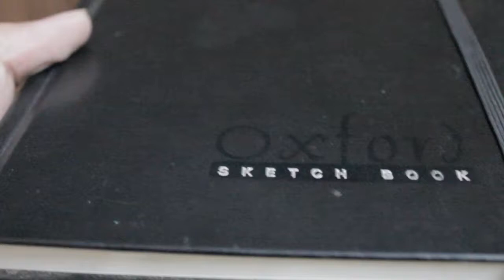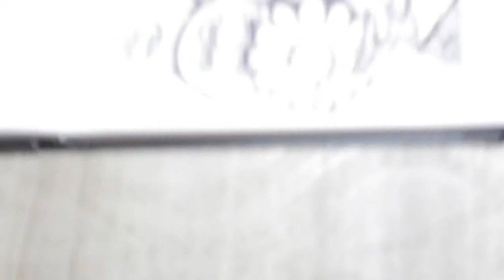DOODLING with Ball Point Pen | Anish Draws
HEY, guys, this is  ANISH
In this video, I will doodle with a black ballpoint pen
pen used: linc pentonic (black)
Anish Draws
anish draws